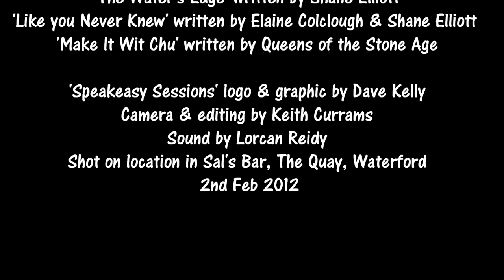Speakeasy 2.17 Elaine Colclough and Shane Elliott.wmv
Elain Colclough & Shane Elliott playing at the Speakeasy Sessions in Sal's Bar, The Quay, Waterford, Ireland.